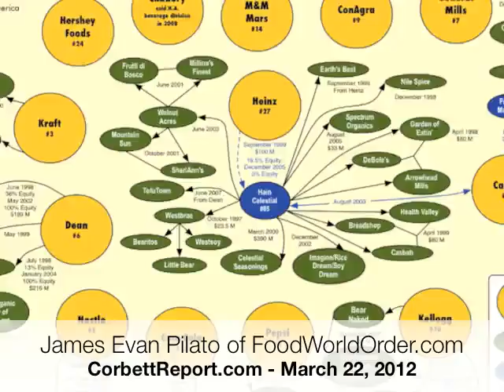Food World Order: Episode014 - Climate Change, New Chapter (March 22, 2012)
audio/notes On Thursday nights, Media Monarchy
joins Corbett Report Radio live on Republic Broadcasting to go over
all the latest stories from the world of food, environment and health.
This week's menu features Climate Change, New Chapter and more...